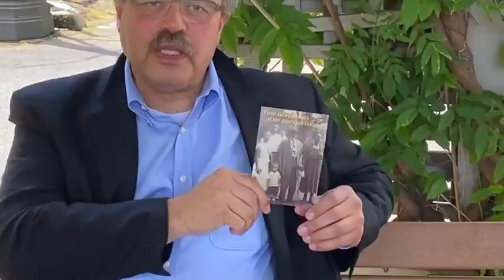Juneteenth 2020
Recognizing Juneteenth 2020.